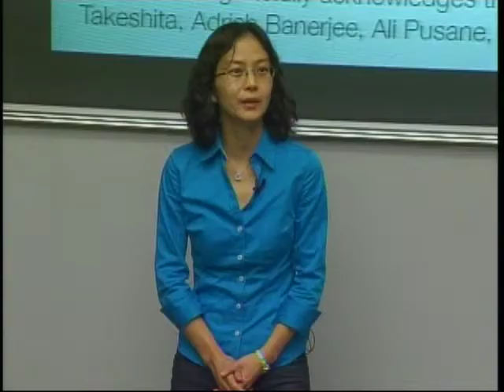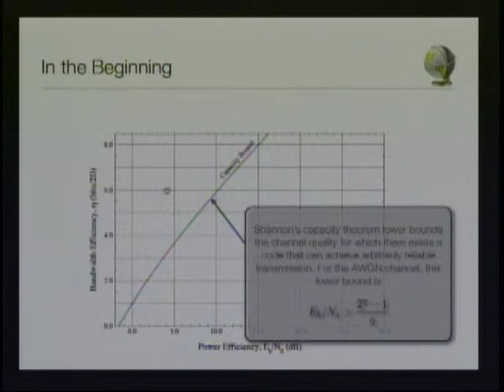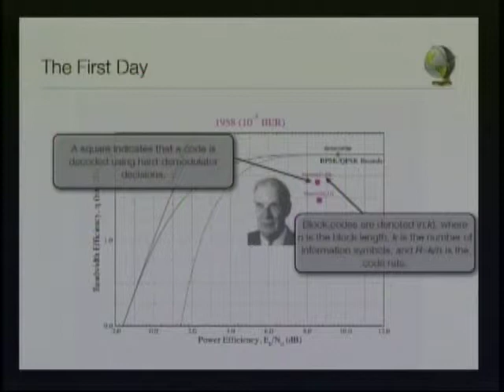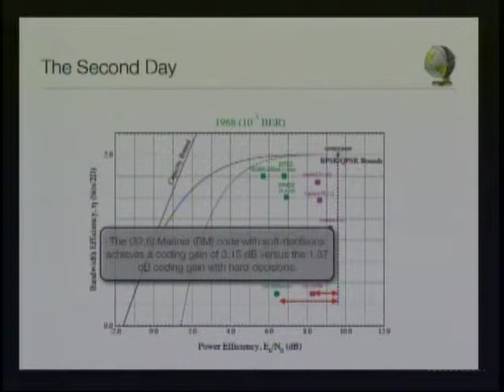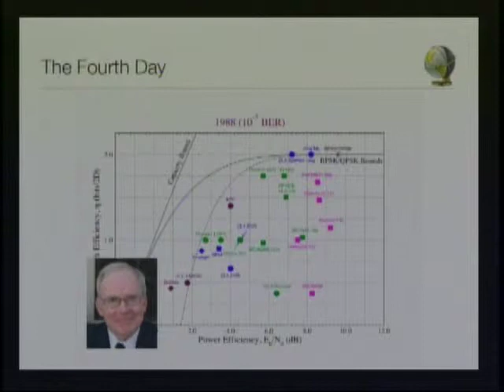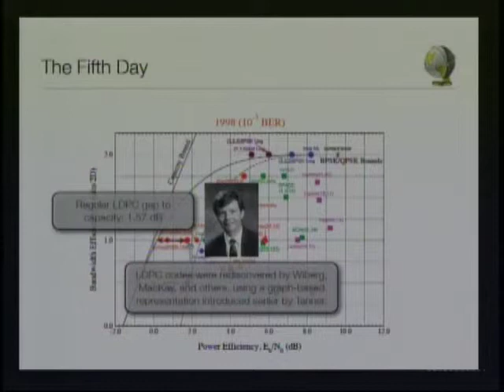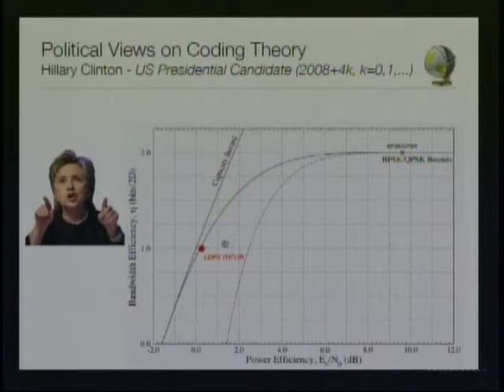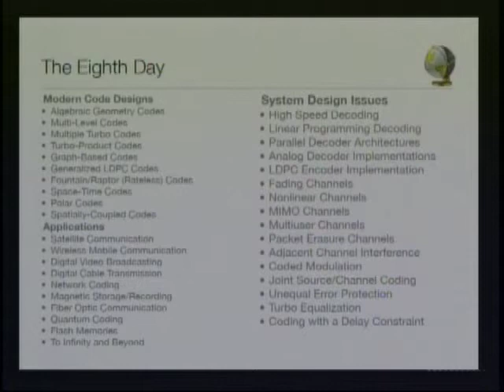UWEE Research Colloquium: November 1, 2011 - Daniel Costello, University of Notre Dame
"The Genesis of Coding Theory"